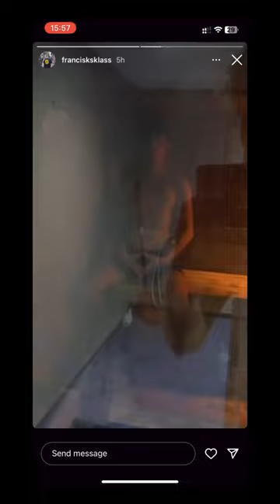the Saturday morning routine of professional gb athlete! ⚡️